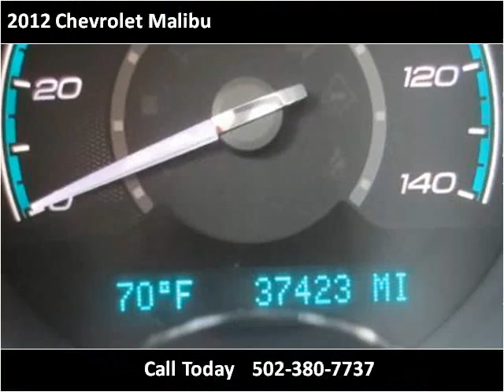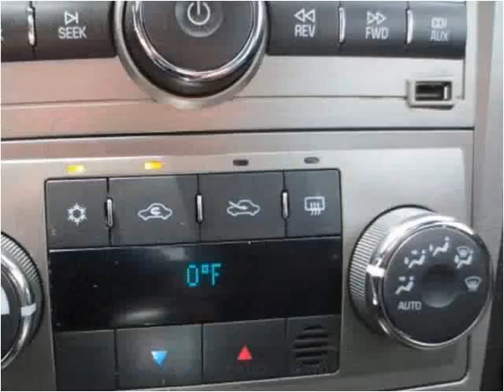2012 Chevrolet Malibu Used Cars Louisville KY